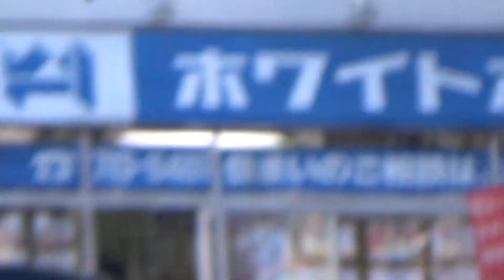目黒川の野鳥10種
0:00カワウPhalacrocorax carbo
0:20カルガモAnas zonorhyncha
1:10キンクロハジロAythya fuligula
1:28ゴイサギの幼鳥ホシゴイNycticorax nycticorax
2:40アオサギArdea cinerea
3:16コサギEgretta garzetta
3:30ハクセキレイMotacilla alba lugens
4:44コゲラDendrocopos kizuki
5:36スズメPasser montanus
6:07ドバトColumba livia